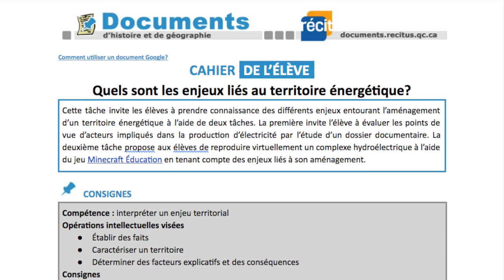Les enjeux liés au territoire énergétique - Minecraft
Présentation de la tâche du RÉCIT univers social qui traite des enjeux d'un territoire énergétique lors de l'aménagement d'un barrage hydroélectrique. La tâche est disponible à l'adresse suivante